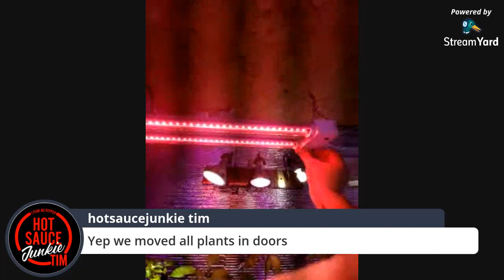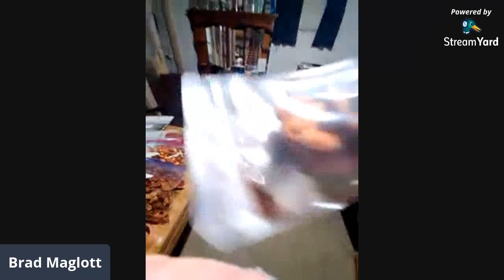Peppers, Tincture or Hot Sauce? What is your favorite?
Tonight talk about the different ways to burn and what's your favorite.